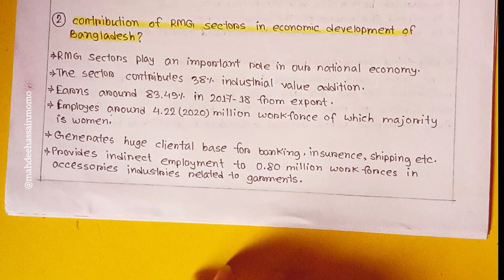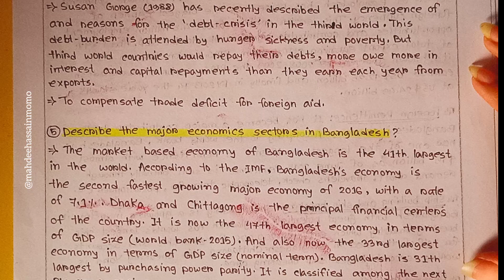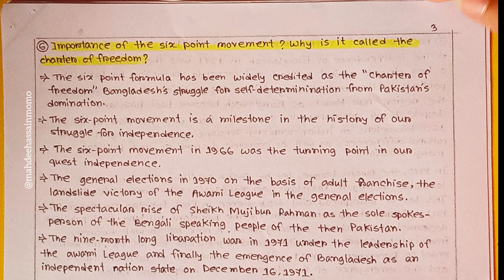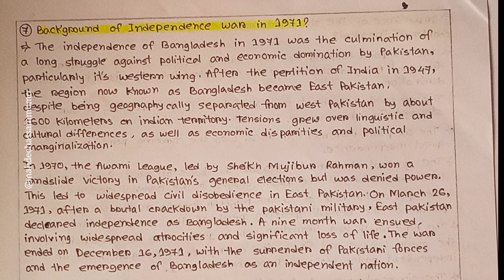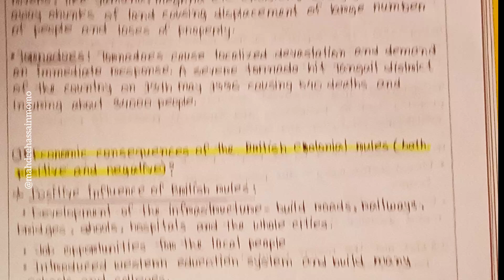Bangladesh studies notes: rmg industry, history, internal issues and worldwide government system